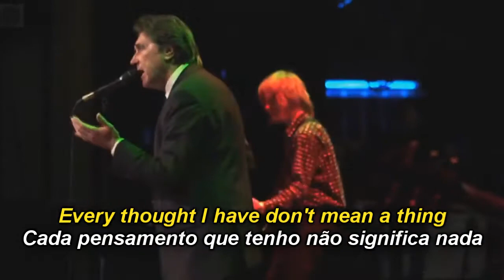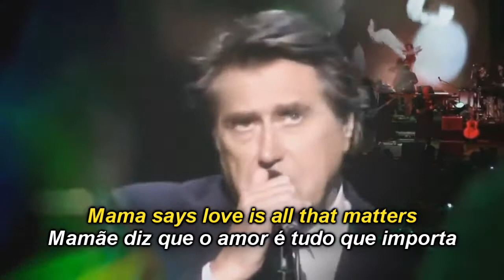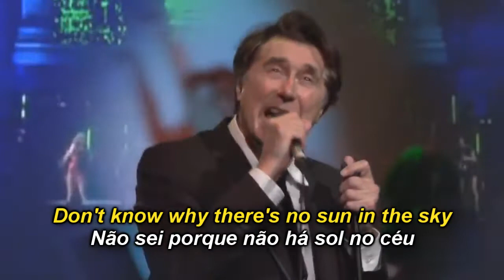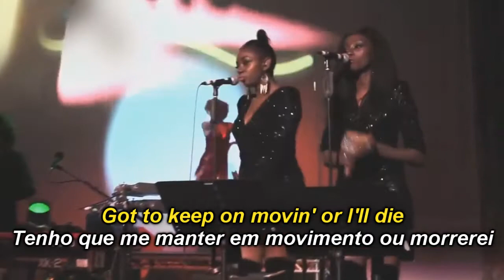BRYAN FERRY - DON'T STOP THE DANCE - Legendado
Legendas em Ingles e Portugues.